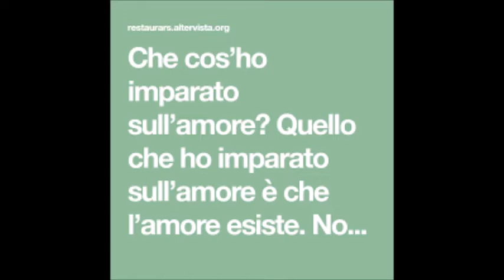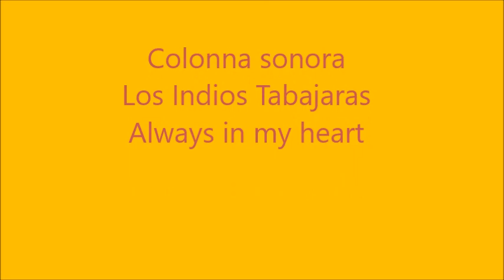Che cosa ho imparato sull'amore di Ferzan Ozpetek letta da Mauro Mazza